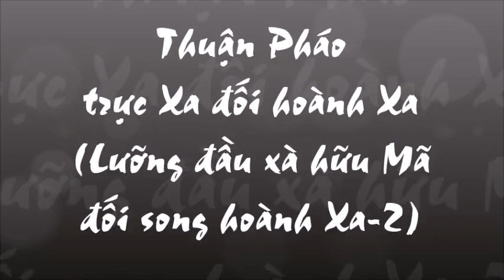136-Thuận Pháo trực Xa đối hoành Xa-Lưỡng đầu xà hữu Mã đối song hoành Xa-2